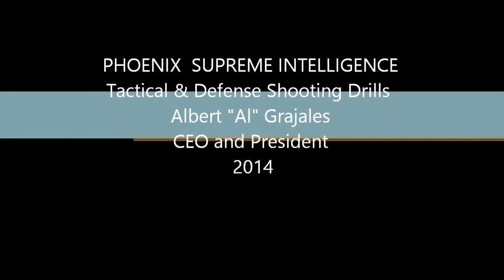Phoenix Supreme Intelligence - Tactical & Defence Shooting Drills - Albert Grajales - Instructor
Phoenix Supreme Intelligence - Tactical & Defence Shooting Drills